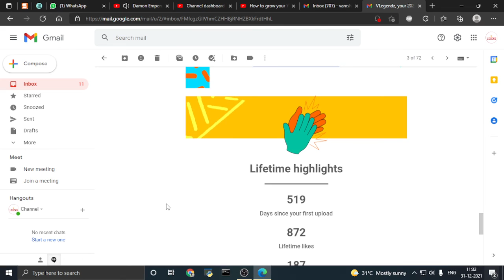Thank u guys 😍 😍 😍